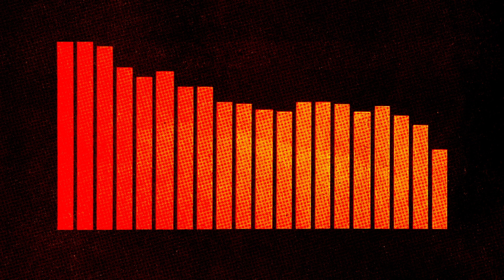Fu_k The Zeitgeist - Apocalipsynch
The more I explore these minimal noisy arrangements the more I want to focus on this sound. I had about 5 or 6 layers of music to mix in there. Thanks to Adam Neely for inadvertently giving the direction for this visual concept on Twitter earlier today.

FTZ: Beat, Synthesizers.
Carlos Ferreira: Guitars

Produced and Mixed by Fu_k The Zeitgeist